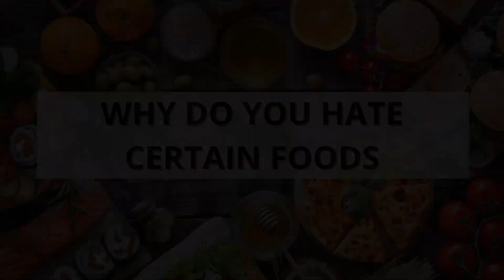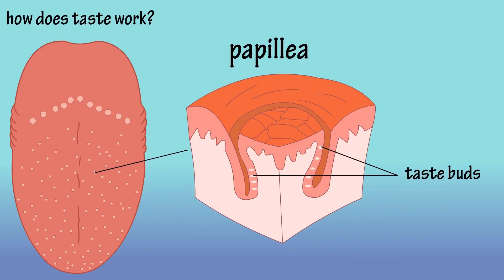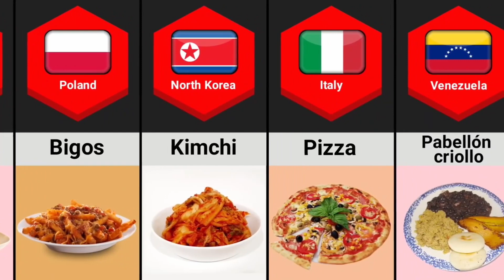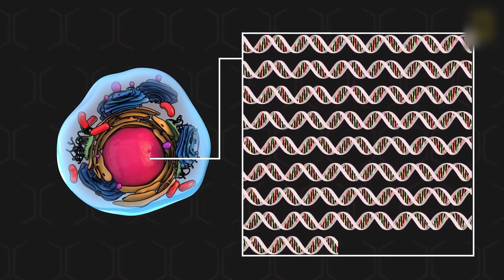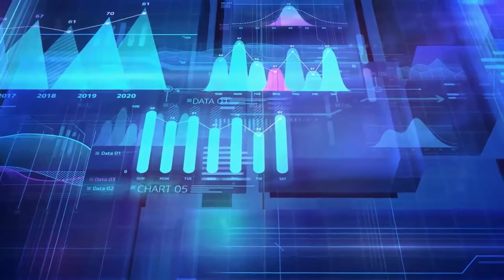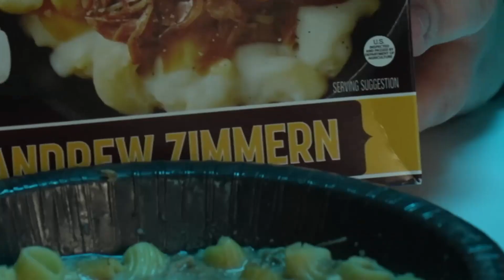Why do We LOVE or HATE Certain Foods? | Genetic Causes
Hello, everyone! Do you know why certain foods seem disgusting to you while others are delicious? Or, for example, that your taste preferences are directly linked to your genes? Today, we'll discuss these and other food-related facts. Get comfortable, enjoy the discussion, and for those eating, bon appétit!

Timecodes:

00:00 Introduction
00:20 How are our tastes formed?
01:01 How were our tastes biologically formed?
01:56 How were national tastes formed?
03:10 How do genes influence our tastes?
03:37 Scientific Research
06:59 Interesting Fact
08:26 Another Scientific Study
09:31 Why do we love junk food?
10:35 Reasons Why We Love Junk Food
14:08 How to Stop Eating Junk Food?
15:08 Conclusion